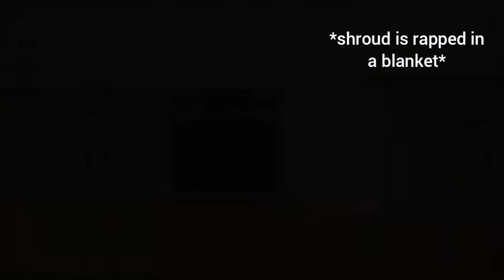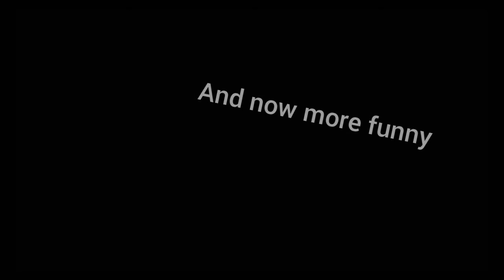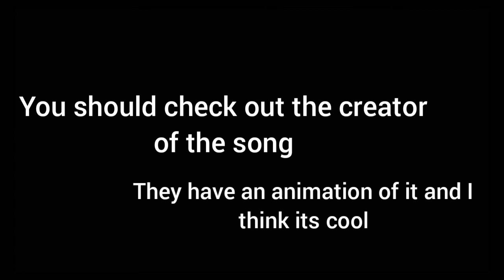"Dad..?" Christmas Special Fluff !!!!ORIGINAL!!!! Santa Tommy